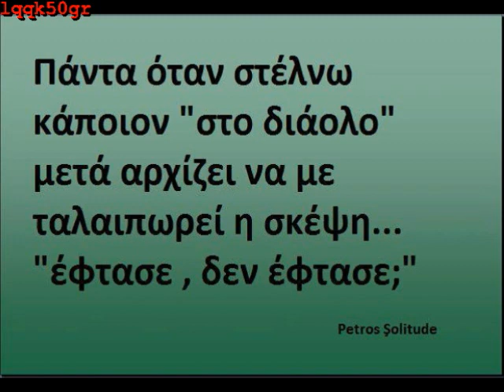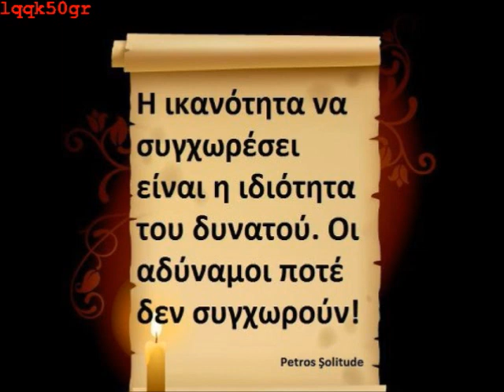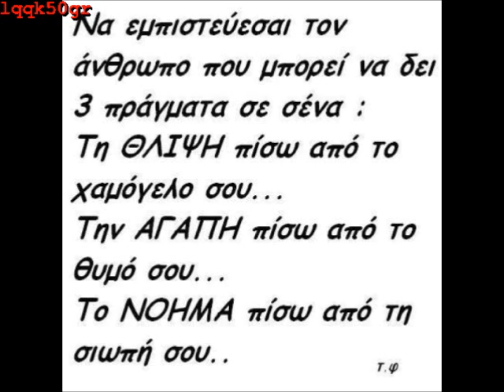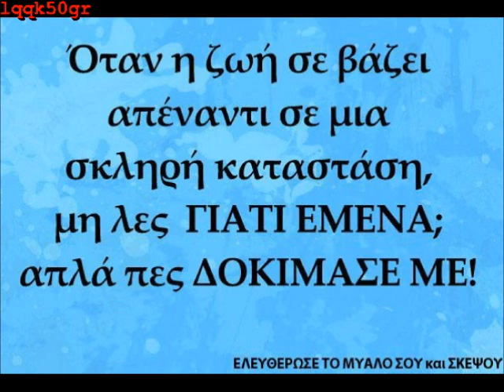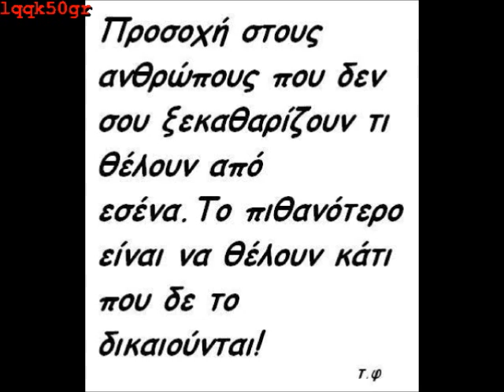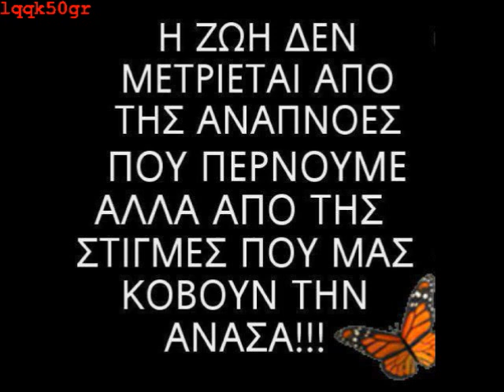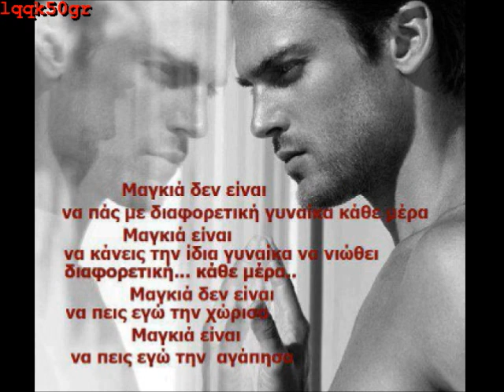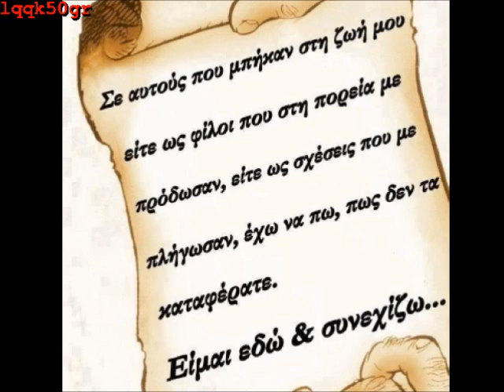Exit Music Festival exit 2012 (HD)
music remix apo to festival exit 2012